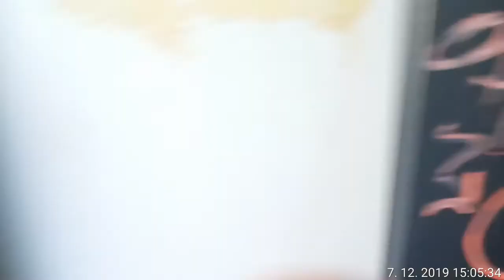Výtah na nádraží